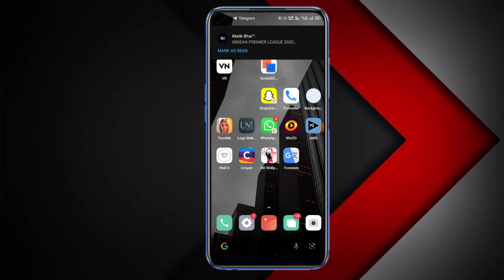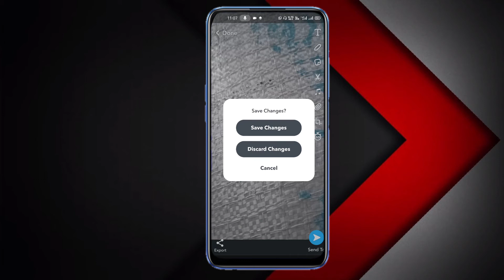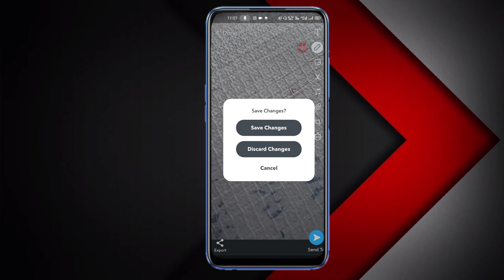How to remove Snapshat filters from a photo | How to remove Sticker and Emoji From Photo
How to remove sticker from snapchat photo 2021 | Snapchat photo se sticker kaise hataye | Techno Viren

Hello and welcome dosto me hun apka host and dost viren to aaj ke iss video me hum dekhnge ki kaise aap Snapchat me click ki hue photo pe agar koi sticker lagaya hai to aap usse kabhi bhi hata sakte hai to video ko Last end tak dekhe or video pasand aaye to video ko like kare or apne dosto ke sath share kare .

topic cover :-

1) How to remove sticker from snapchat photo 2021
2) Snapchat photo se sticker kaise hataye
3) how to remove face sticker from snapchat
4) how to remove sticker from snapchat picture
5) how to remove sticker from snapchat video
6) how to remove sticker from snapchat
7) How to Remove Filters and Sticker from Saves Snaps
8) How To Delete The Snapchat Cameos
9) How to Remove Emoji From Photo - Photo Se emoji Kaise Hataye - remove emoji from picture
10) Remove emoji and stickers from pictures
11) Snapshat sticker remove
12) How to remove sticker and filters from saves snap in hindi 2021